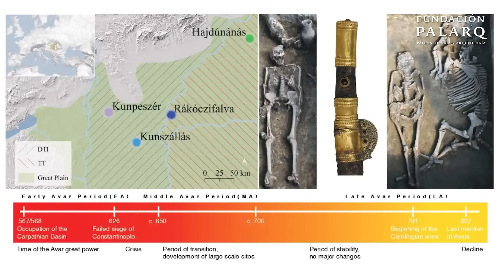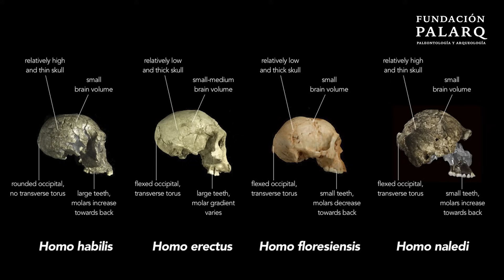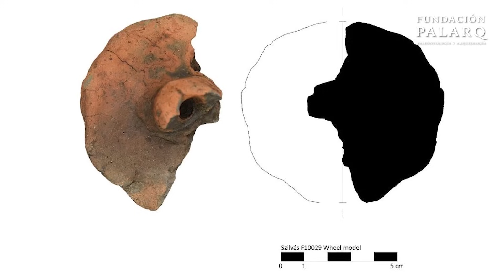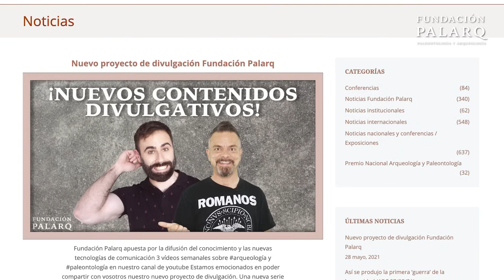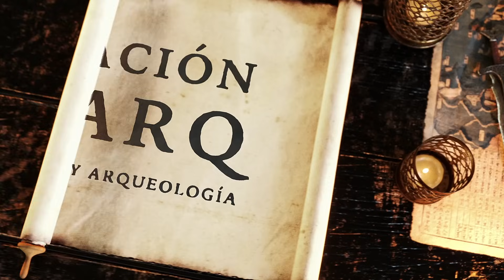Reconstruyen el Rostro de una Mujer Neandertal | Noticias de Arqueología y Paleontología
En este vídeo presentamos un recopilatorio de las últimas y más fascinantes noticias en los campos de la arqueología y paleontología. Desde los misterios de la Ciudad de Vascos en el al-Ándalus hasta los secretos genéticos de los ávaros, este episodio nos lleva a través de diferentes épocas y lugares para desvelar importantes hallazgos históricos y culturales. Sumérgete en la historia de la perdida ciudad cartaginesa en Hispania, descubre cómo la competencia entre especies influyó en la evolución humana, explora las dietas del Paleolítico, y mucho más.

00:00 Introducción
00:33 Ciudad de Vascos: El Misterio de una Ciudad Fantasma Islámica
01:36 Descubriendo un Imperio Olvidado: Los Secretos del ADN Ávaro Revelados
02:47 ¡Hallazgo en Alicante Revela la Perdida Ciudad de Cartago en Hispania!
03:57 El Increíble Secreto de Nuestro Origen: Competencia entre Especies
04:57 ¿Las Dietas Paleo Eran Mayormente Vegetales?
05:52 Reconstruyen el Rostro de una Mujer Neandertal
06:38 Descubren Gigantesco Poblado de 7.000 Años en Serbia
07:24 El Misterio de Ons: El Poblado que Asombró a los Romanos
08:27 El Misterio de Tel Hebwa: ¿Una Residencia Real de Tutmosis III?
09:31 Descifrados los misteriosos símbolos de Dūr-Šarrukīn